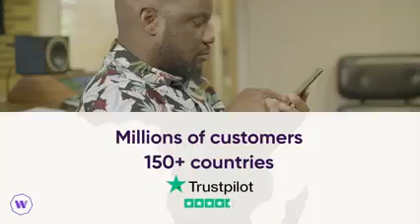VANHU VACHITSANANGURA KUPRFURWA KWE 10 MONTHS OLD BABY NE PFUTI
credit Zimbo Live